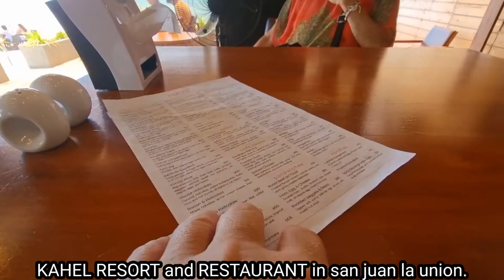KAHEL RESORT AND RESTAURANT in san juan la union.